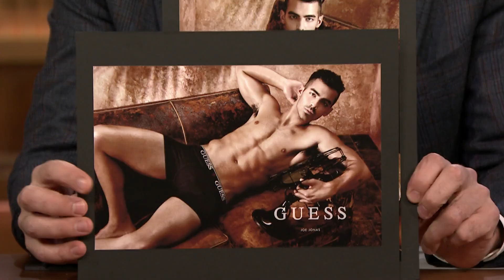Joe Jonas Teaches Jimmy How to Model Guess Underwear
Joe Jonas walks Jimmy through his ad campaign as the first male global ambassador for Guess underwear as they mimic some of his suggestive poses.